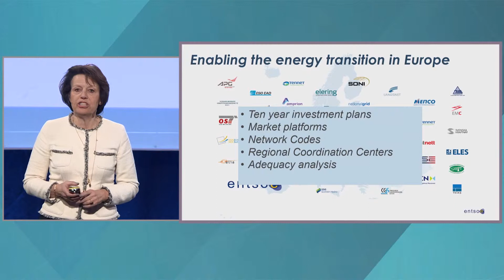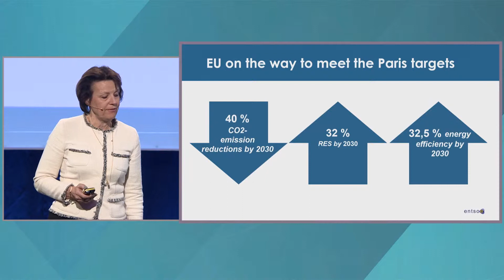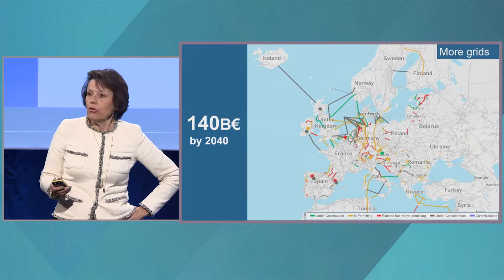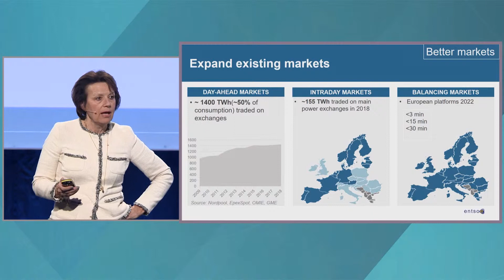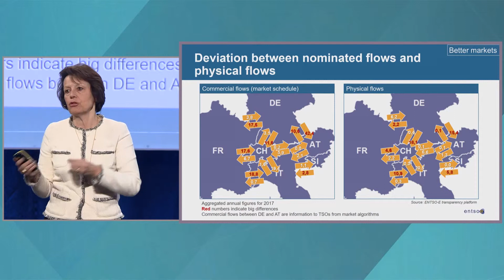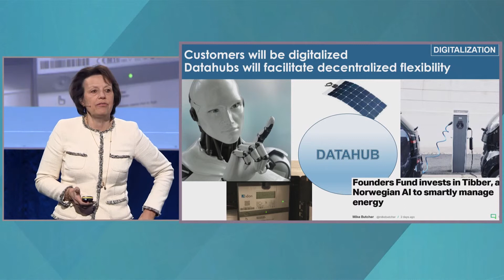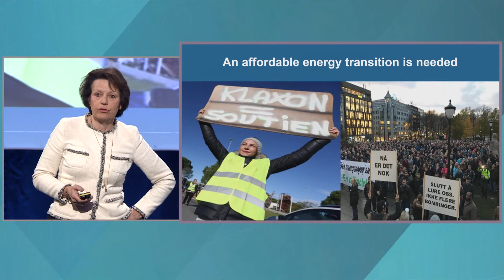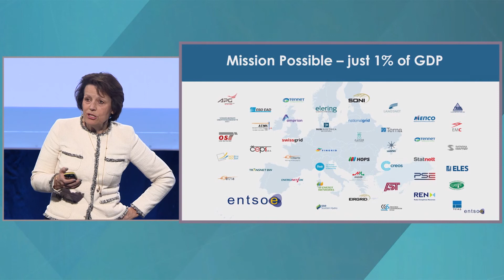ET2019: Bente Hagem